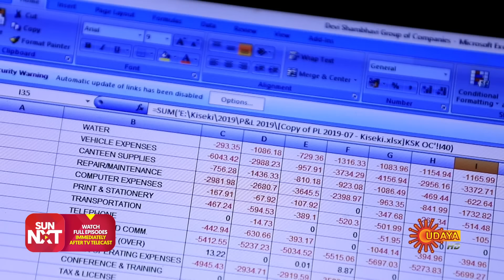Shambhavi - Best Scenes | 10 Jan 2024 | Kannada Serial | Udaya TV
Watch the Best Scene of the Popular Kannada Serial Shambhavi that airs on Udaya TV.

Born to a loving mother, Shivagami, and an evil father, Ashok, Shambhavi grows up to be a brave girl with a heart full of love and a divine blessing. What happens when she faces with treachery & betrayal?